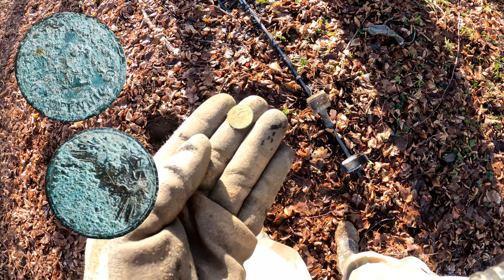Moje ulubione pole znowu nie zawiodło.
Muzyka: ARDIKO KH Original mix
                Kirk Osamayo - (Ambient) Deep Sky
                Kirk Osamayo - Shooting Star